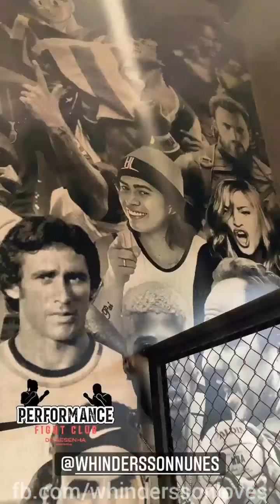WHINDERSSON GANHA QUADRO DE PRESENTE